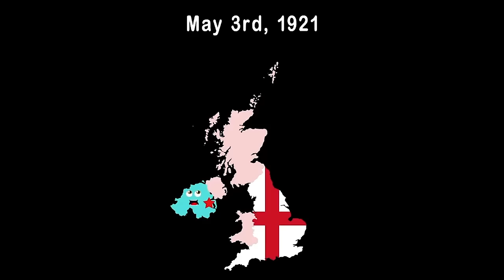The World's Largest Economies | KLT Geography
Let's learn about the world's largest economies and list them from smallest to largest!